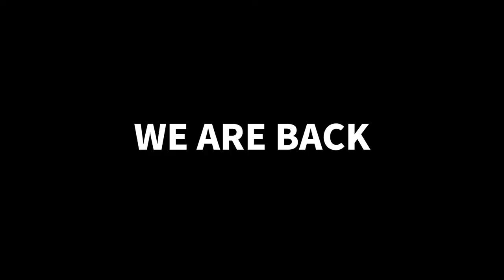Blazin' Fast highlights from Gallatin Game Day.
Landon Cantrell's view of the Blackman Versus Gallatin game.